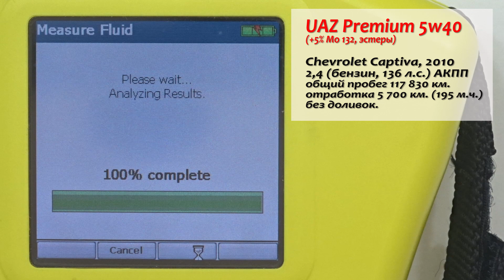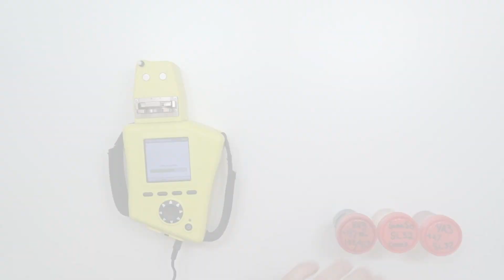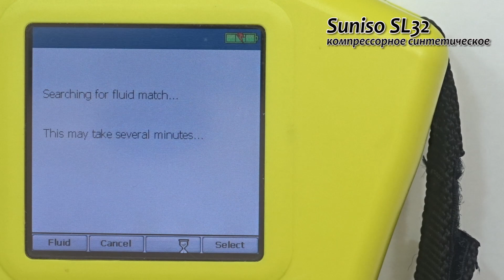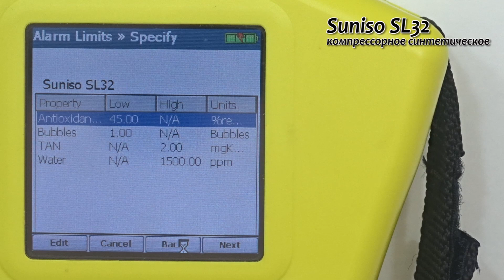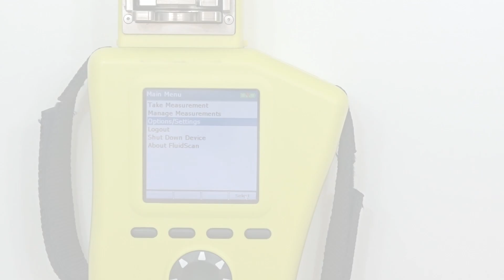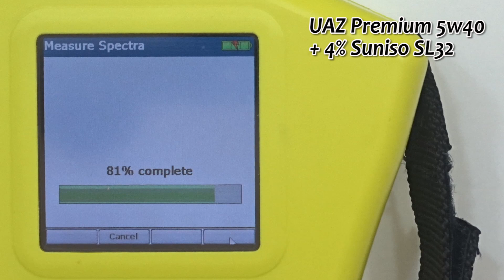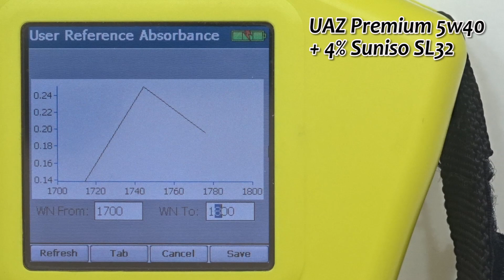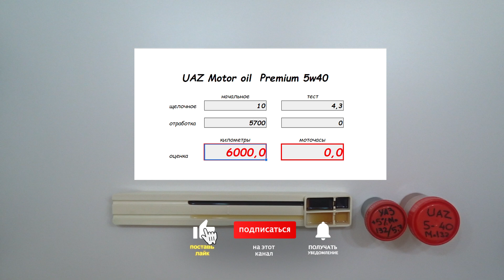Тест моторного масла УАЗ Премиум 5w40 + эстеры Mo132 и масло Suniso SL32 (полиэстеры).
Отработка масла УАЗ Премиум (UAZ Motor oil Premium), 5w40, SN/CF, A3/B4, с добавлением 5% диэстеров (Мо132 с молибденом, приобретенных на carbonfox.ru, это не реклама, возможно кому-то будет интересно)) и пробегом 5 700 км. (195 моточасов). Масло прислал Андрей из Балашихи (Московская область), который использует его в автомобиле Шевроле Каптива (Chevrolet Captiva), 2,4 бензин (136 сил), 2010 г.в., с общим пробегом 117 830 км.
Данное масло имеет очень низкую стоимость, Андрей написал что заплатил за него 860 руб, за 4 литра), шикарный и бюджетный вариант, для нежелающих переплачивать.
А так же, бюджетная и более качественная альтернатива присадкам, на основе эстерового масла, компрессорное (холодильное) масло Suniso SL32 (полиэстеры), для добавления небольшого количества в моторное масло.

Благодарю Андрея за образцы!!!

Статья про мини лабораторию Fluid scan Q1100, используемую, в том числе, "Газпромнефть" (смазочные материалы).